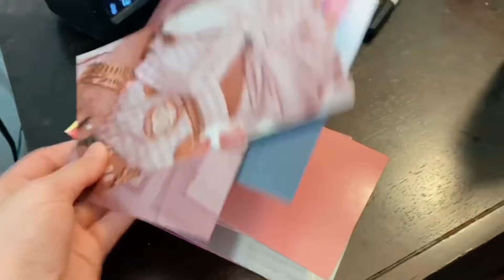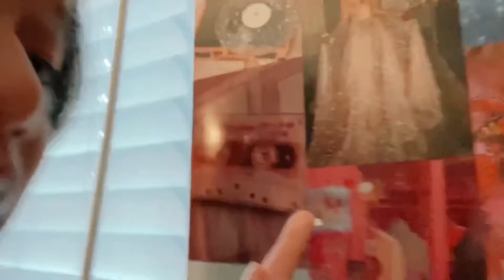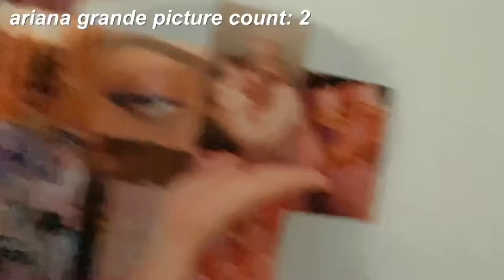creating an aesthetic photo collage for my wall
is my room pinterest worthy now 👁👄👁

let’s connect!